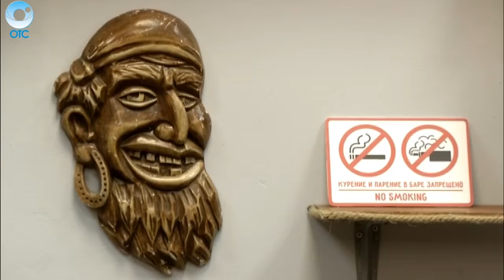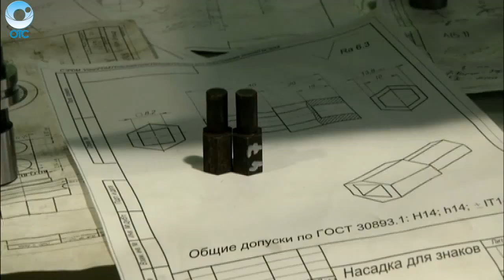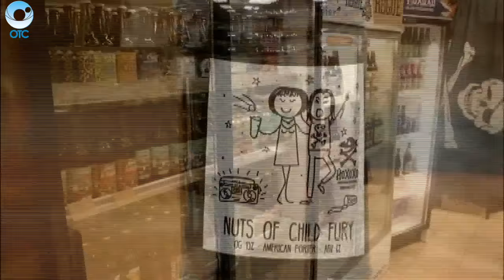14.11.16 Телеканал ОТС, комментарий Максима Махерова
Сюжет по теме законодательной инициативы по запрету продажи пива для индивидуальный предпринимателей.